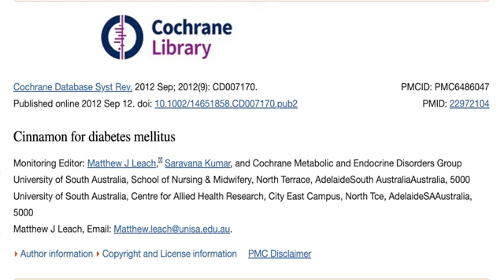CANELA FAZ MILAGRES NO DIABETES? SERÁ?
Participe da Imersão em Diabetes, evento ao vivo e online nos próximos dias 5 a 7 de novembro.

Canela tem tudo para ser um super tratamento do diabetes, não é?

Natural, barato, tem em todo lugar e ainda dá um gostinho interessante a muitas comidas. Como a fama é grande, muita gente toma a canela como complemento seu tratamento.

Afinal de contas, o que pode dar errado, não é mesmo?

Aqui eu coloco algumas considerações sobre a canela que NÃO SÃO minha opinião, somente. São baseado em estudos já realizados no mundo todo sobre a canela, na prática, resultados reais.

Vamos aprender como podemos usar a canela e retirar o máximo de efeito dela? Assista até o final e comente!

Gostou do vídeo? Curta e comente abaixo o que achou e sobre o que pode ser nosso próximo assunto.

00:00 - Introdução
01:40 - O que é a canela?
04:45 - Benefícios da canela
08:10 - Conclusão

Quer apoiar o canal e unir forças rumo ao ummilhaoamenos?
Torne-se membro ou apoiador do canal!

Estou disponível para consultas médicas presenciais ou online.

Entre na lista de espera da Escola do Diabetes, acompanhamento online comigo durante 1 ano para reversão do diabetes e vida plena

Conheça o curso 5 Tipos de Diabetes e 5 Formas de Reversão